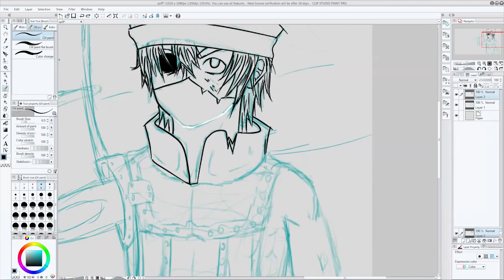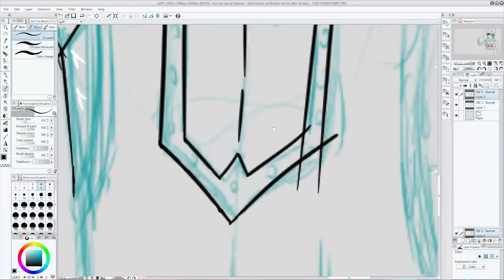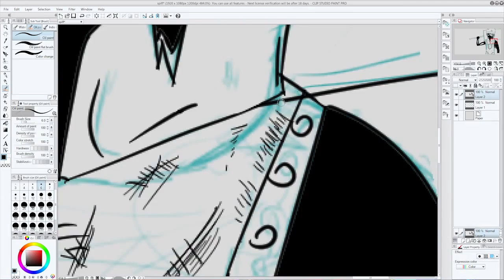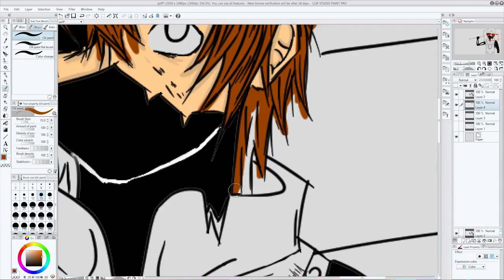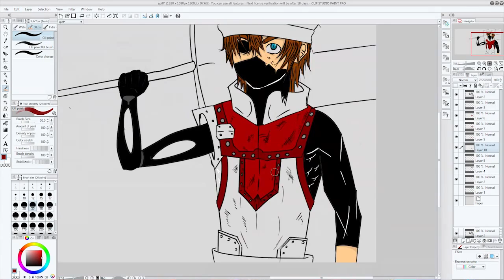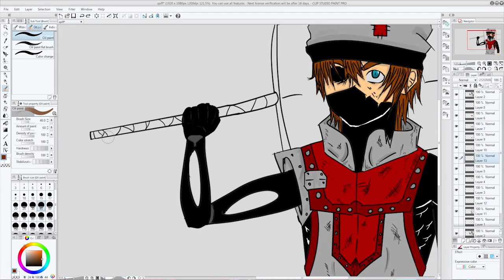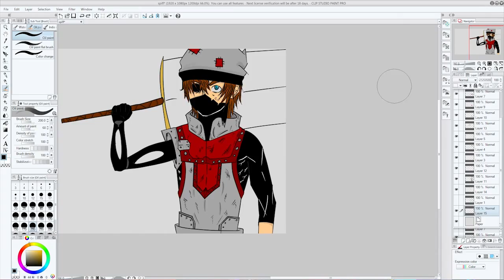Timeless Warrior | SpeedArt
Intro: Ownage Network Partner, Music - Intro free use.

Song: Jelly Castle
Artist: MDK ft. Nick Sadler